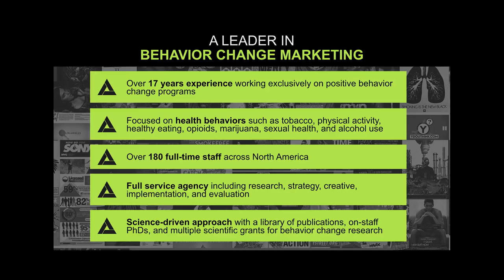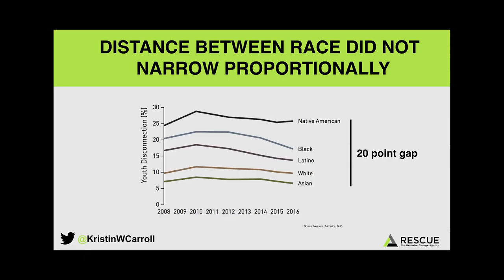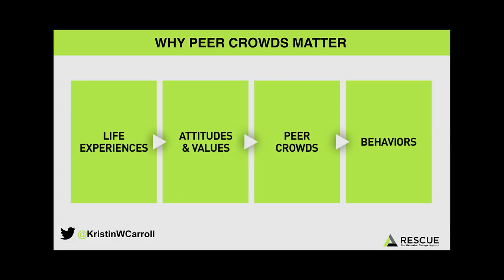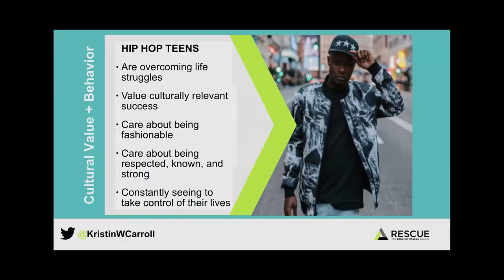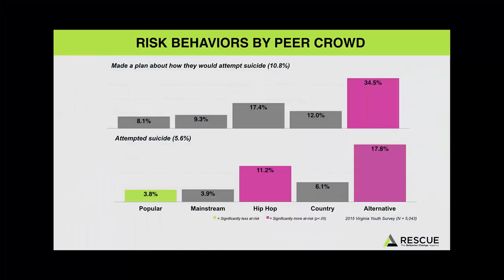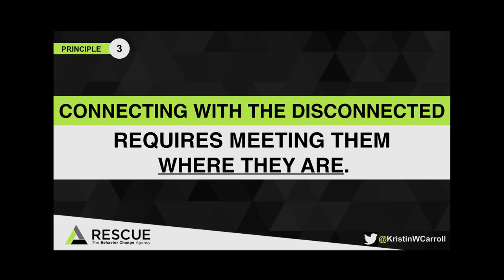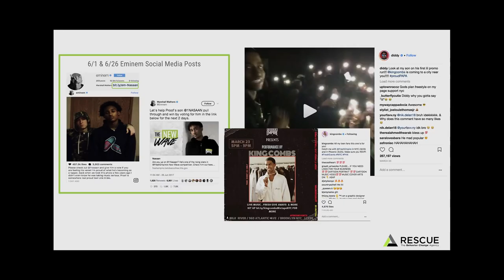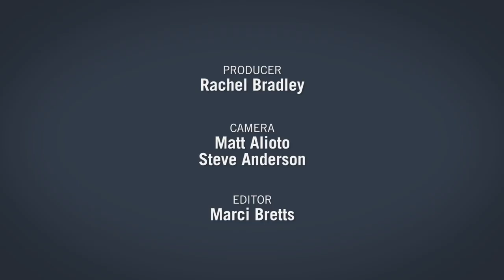Connecting with the Disconnected: Using Social Branding to Engage Opportunity Youth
0:13 - Kristin Carroll
28:01 - Dana Wagner
40:06 - Kristin Carroll

Learn how two breakthrough and culturally relevant campaigns—Fresh Empire and San Diego Unified’s “IMIN” after-school program—engage difficult to reach youth in community and school settings. Hear cutting edge research on how adverse childhood experiences impact youth audiences differently. Explore how to use data to create interventions that reach even the most disconnected youth audiences.  Recorded on 04/12/2018. Series: "The Career Channel" [6/2018] [Show ID: 33609]